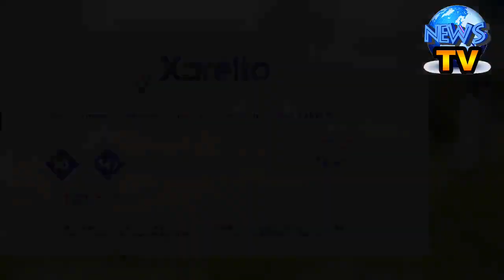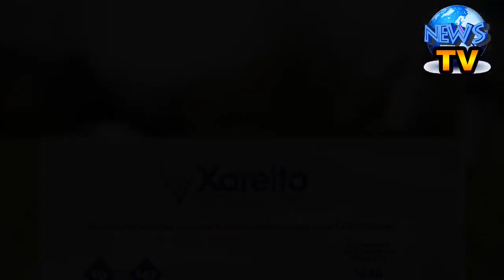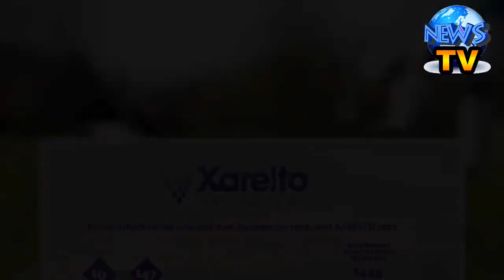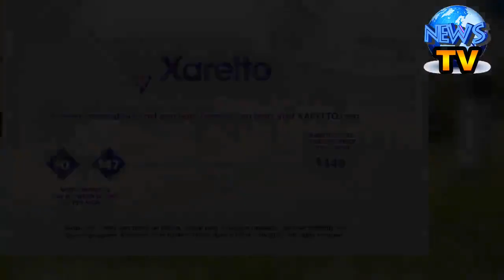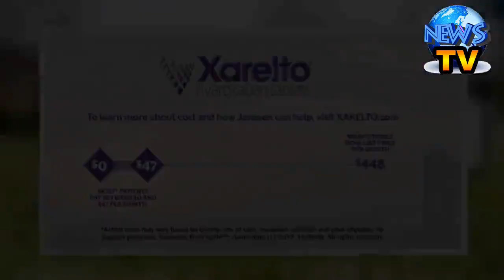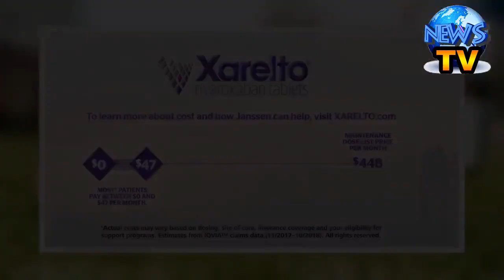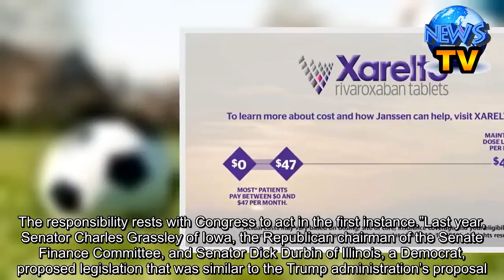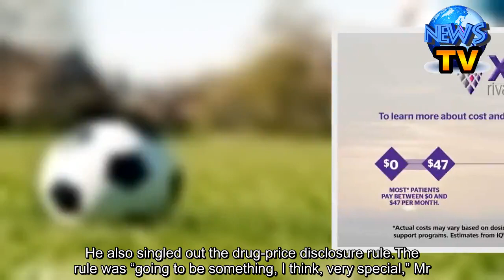Judge Blocks Trump Rule Requiring Drug Companies to List Prices in TV Ads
A federal judge ruled on Monday that the Trump administration cannot force pharmaceutical companies to disclose the list price of their drugs in television ads, dealing a blow to one of the president’s most visible efforts to pressure drug companies to lower their prices.Judge Amit P. Mehta, of the United States District Court in the District of Columbia, ruled that the Department of Health and Human Services exceeded its regulatory authority by seeking to require all drugmakers to include in their television commercials the list price of any drug that costs more than $35 a month. The rule was to take effect this week.With the 2020 presidential election race underway, the Trump administration has searched for ways to appeal to Americans burdened by the high cost of health care and prescription drugs.The Affordable Care Act was once a reliable campaign trail villain for President Trump, but leading Republicans in Congress have become reluctant to revisit repealing the federal health care law. An appeals court in New Orleans on Tuesday is set to hear oral arguments on the constitutionality of Obamacare.In some ways, rising drug prices have provided a more populist issue for the president and members of Congress. Politicians in both parties have clamored to show they are doing something, but little has changed and many companies have continued to raise their prices.The administration’s effort to provide transparency in drug pricing was seen as largely symbolic — a way to hold drugmakers accountable for their prices, even if it did not directly do anything to lower costs and even if those prices were not what consumers usually paid.On Monday night, Judd Deere, a spokesman for the White House, said: “It is outrageous that an Obama-appointed judge sided with big pharma to keep high drug prices secret from the American people, leaving patients and families as the real victims.”And Caitlin Oakley, a spokeswoman for H.H.S., said the administration was disappointed and was consulting with the Justice Department on what to do next. “Although we are not surprised by the objections to transparency from certain special interests,” she said, “putting drug prices in ads is a useful way to put patients in control and lower costs.”A spokeswoman for the Justice Department did not immediately respond to phone calls and emails requesting comment on whether the administration would immediately appeal the ruling.David Mitchell, the founder of Patients for Affordable Drugs, which advocates lower drug prices, said his group never thought the television-ad rule would get drugmakers to reduce their prices. “But if you take that away, at least it was something visible they could point to that they’d done,” he said.Last week, the president said he would be issuing an executive order on drug pricing, but the breadth of the order remained unclear. His administration has proposed other moves, including allowing older adults to more directly benefit from drug rebates in Medicare